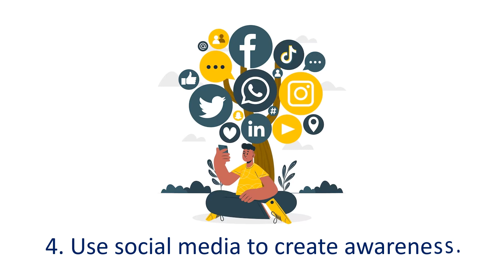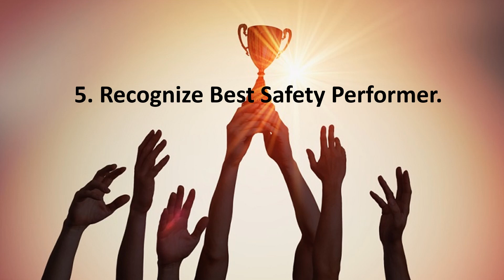How to make National Safety Week engaging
Learn how to make National Safety Week more engaging with our step-by-step guide!